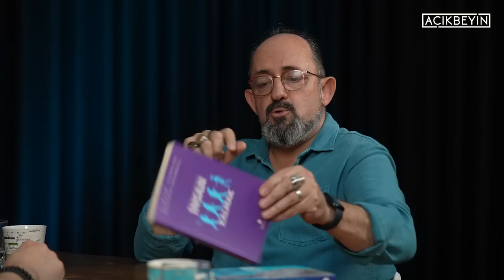Yeni Dünyada Değişen Meslekler ve Tercihler | Önce CAN Sonra CANAN | 210. Bölüm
Yeni Dünyada Değişen Meslekler ve Tercihler bölümümüzde sizleri heyecan verici bir yolculuğa davet ediyoruz. Günümüzde, hızla gelişen teknoloji ve toplumsal değişimler, meslek dünyasında önemli dönüşümlere neden oluyor. Bu bölümde, değişen dünyada kendinize nasıl yer bulabileceğinizi ve meslek tercihlerinizi nasıl şekillendirebileceğinizi konuşuyoruz.

Üniversite öğrencisi olabilir ya da meslek değiştirmeyi düşünüyor olabilirsiniz, bu bölümde bazı bakış açılarını sunacağız. Sanat, teknoloji, işletme, sağlık ve daha birçok alanda yeni ve heyecan verici meslekler ortaya çıkıyor. Bunun yanı sıra, geleneksel mesleklerin de dönüşüm sürecinden nasıl etkilendiğini inceleyeceğiz.

Disiplinler arası bir bakış açısıyla, eğitim ve kariyer tercihlerinizi nasıl şekillendirebileceğinizi keşfedeceğiz. Dil yeteneğinin önemi, sanatın ve temel disiplinlerin üniversite tercihlerindeki rolü, meslekler arası geçiş süreçleri ve daha fazlası hakkında size bilgi vereceğiz.

Kendinizi keşfetmek, yeteneklerinizi anlamak ve gelecekteki iş dünyasının taleplerine uyum sağlamak için hazırsanız, bu bölüm tam size göre!